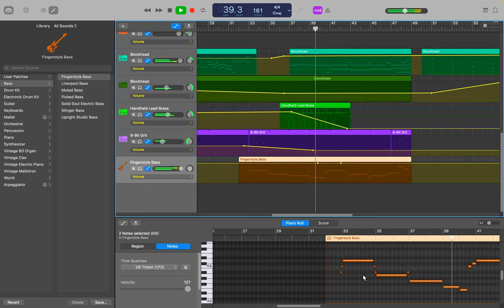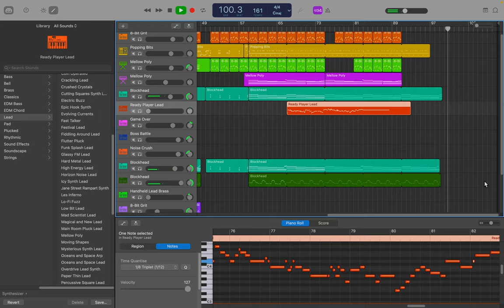Would this pass to be used in an 8 bit action game?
Just a little something i made while i was bored, took me some time and it's not done at all, this is just a demo version and it is unfinished